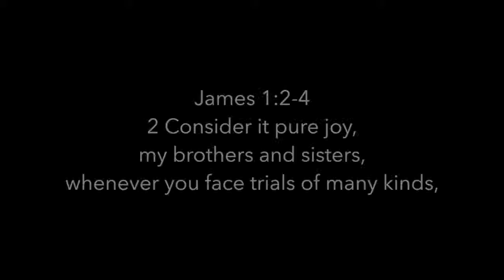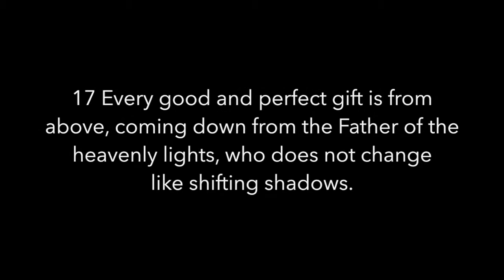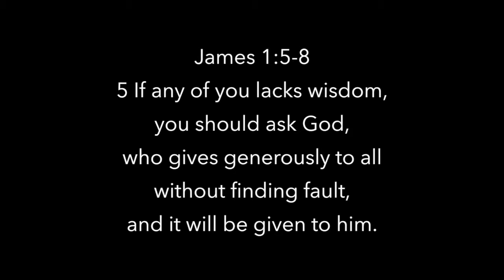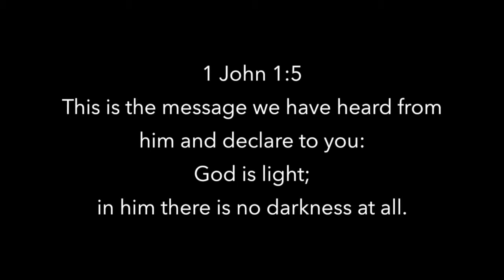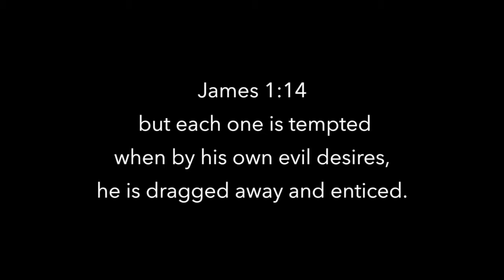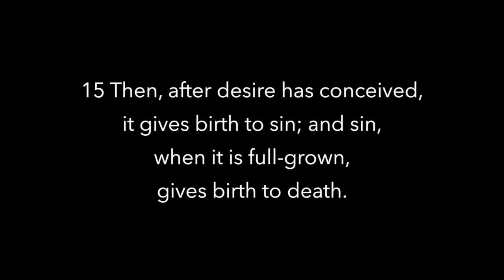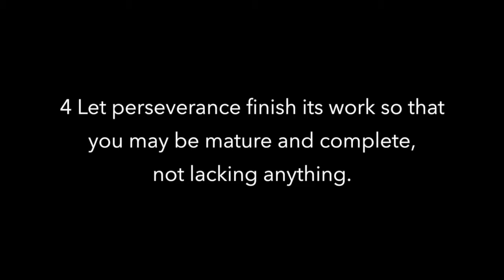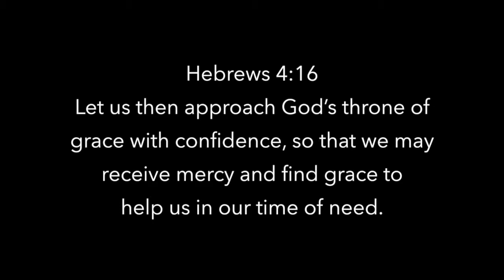Real Life App: Temptation